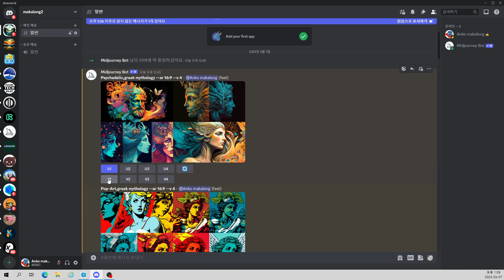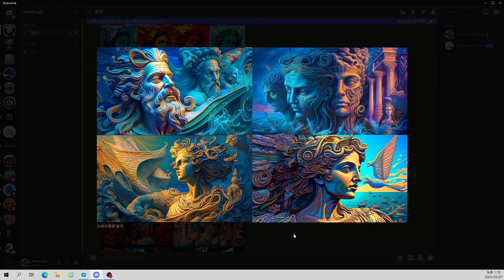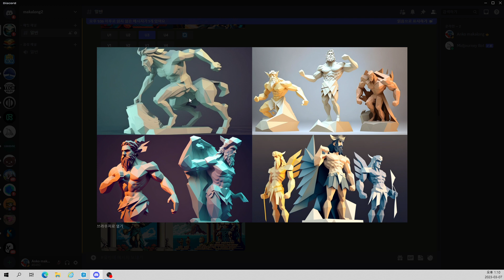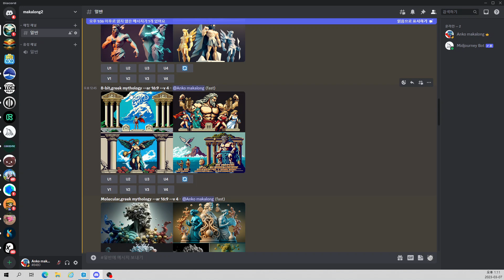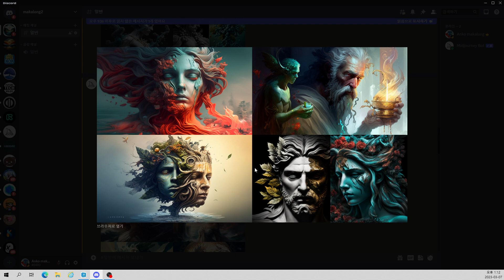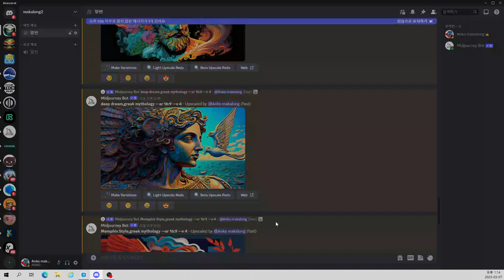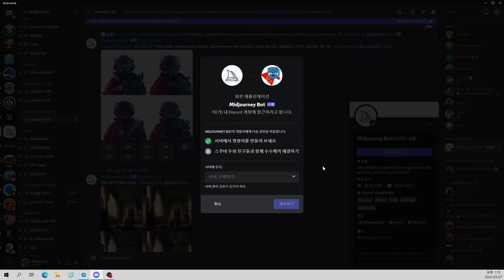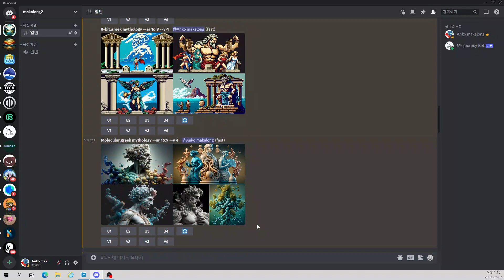미드져니 고수가 되기 위한 11가지 프롬프트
미드져니의 작품들을 보다 화려하고 깔끔하게 만들어 주는 필수 프롬프트 11개를 소개합니다. 여러분의 그림작품들이 수준높게 업그레이드 될껍니다.